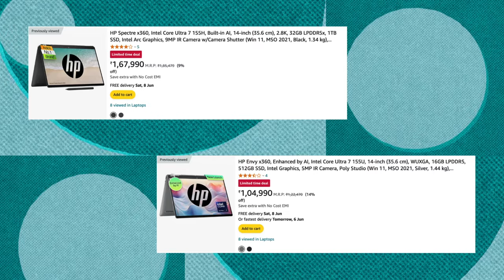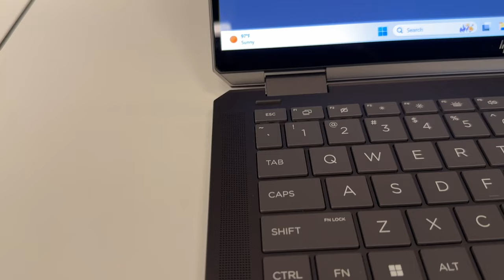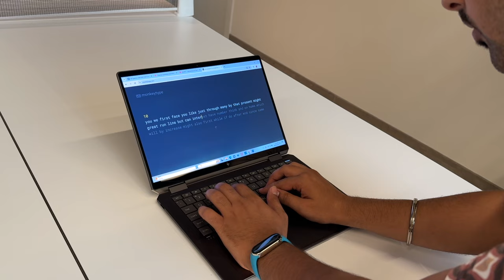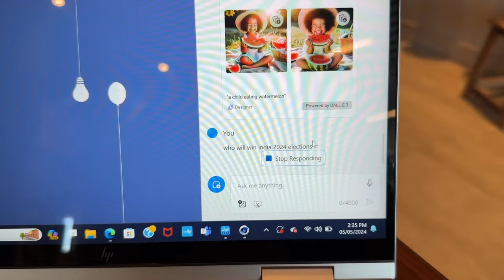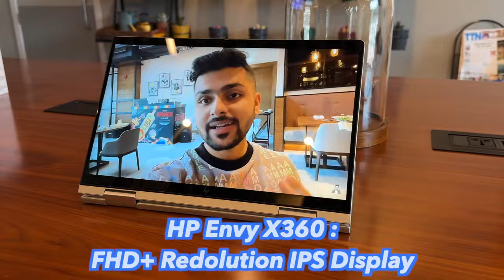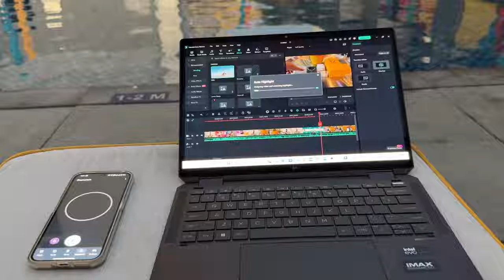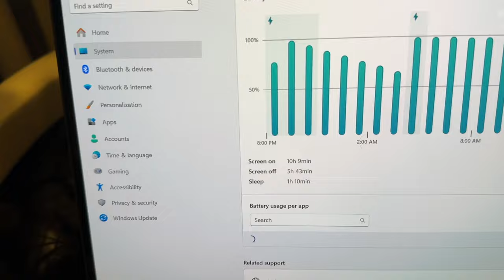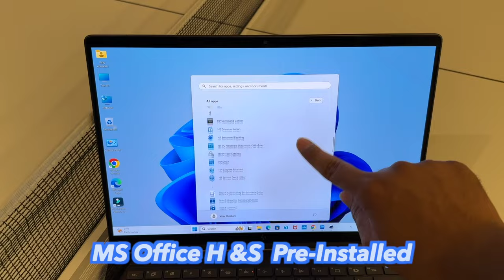HP Envy x360 14 vs HP Spectre x360 14 2024 with Core Ultra 7 Comparison - Premium vs More Premium!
Doston, HP Envy x360 14 vs HP Spectre x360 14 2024 konsa laptop better hai yeh sawaal sabke mind me rehta hai. Aaj is video me humare pas dono hi laptop ke Intel Core Ultra 7 waale versions hain jinko maine detail me Hindi me compare kiya hai.

Aao Dost Bante Hain!

HP Spectre x360 14 can be bought in India via Amazon:
Core Ultra 7
16 Inch, Core Ultra 7

Core Ultra 5 14th Gen
Core Ultra 7 14th Gen
Ryzen 5 8000 Series
Ryzen 7 8000 Series

Best Laptops with Latest Processors can be bought in India via Amazon:
Lenovo IdeaPad Slim 3, Core i3 13th Gen
Lenovo ThinkPad E14, Ryzen 3
Lenovo IdeaPad Slim 3, Core i5 13th Gen
Lenovo ThinkBook 16, Core i5 13th Gen
Lenovo LOQ, Core i5 12th Gen, RTX3050
Lenovo IdeaPad Slim 5, Core Ultra 5
Lenovo LOQ, Core i5 13th Gen RTX4050
Lenovo Yoga Slim 7 Oled, Core Ultra 5
Lenovo Yoga 7 Oled, Core Ultra 5
Lenovo IdeaPad Pro 5 Oled, Core Ultra 9
Lenovo Legion 5, Core i7 14th Gen, RTX4050
Lenovo Yoga Pro 9, Core Ultra 9, RTX4050
HP 15, Core i3 13th Gen
HP Pavilion 15, Ryzen 5
HP 15, Core i5 13th Gen
HP Victus 15, Ryzen 5, RTX3050
HP Pavilion 16, Core Ultra 5
HP Pavilion Plus, Core Ultra 5 Evo
HP Envy x360, Ryzen 5
HP Envy x360, Core Ultra 7
HP Omen 16, Ryzen 7, RTX4060
HP OmniBook X, Qualcomm Snapdragon X Elite
HP Spectre x360, Core Ultra 7 Evo
Dell Inspiron 3530, Core i3 13th Gen
Dell Inspiron 7440, Core 3 14th Gen
Dell Inspiron 3530, Core i5 13th Gen
Dell Inspiron 5445, Ryzen 7
Dell G15, Core i5 13th Gen, RTX3050
Dell XPS 13 Oled, Qualcomm Snapdragon X Elite
Dell Alienware M16 R2, Core Ultra 9, RTX4070
Asus VivoBook 16, Core i3 12th Gen
Asus VivoBook 15, Core i5 13th Gen
Asus VivoBook 16x, Core i5 12th Gen, RTX2050
Asus Tuf A15, Ryzen 7, RTX3050
Asus ZenBook 14 Oled, Core Ultra 7 Evo
Asus ZenBook S 14 Oled, Core Ultra 7 Evo (S2)
Asus Tuf 14, Ryzen AI 9 HX 370, RTX4060

Gears I Use:
Iqoo 13
HP Envy x360, Ryzen 7
Hollyland Lark M2 Mic
Oneplus Buds Pro 3
Sandisk Type-C Drive
Samsung T7 External SSD